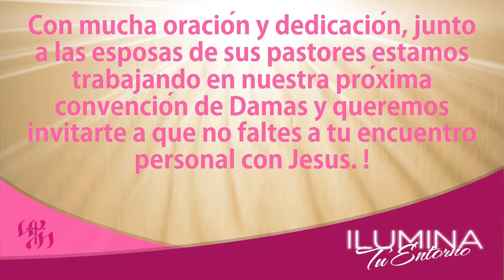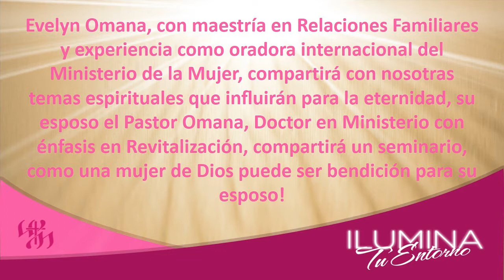Ministerio Hispano 2014 Gulf Estate Conference- Ilumina tu Entorno.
IV Convencion de Damas Hispanas.
Con mucha oración y dedicación, junto a las esposas de sus pastores estamos trabajando en nuestra próxima convención de Damas y queremos invitarte a que no faltes a tu encuentro personal con Jesus. !

Evelyn Omaña y Pr IvanOmaña Oradores Adultos.
katherine Hernandez - Oradora adolescentes
Elizabeth Rodríguez - Consejos de Salud
Ruth Esther Sandoval - Cantante